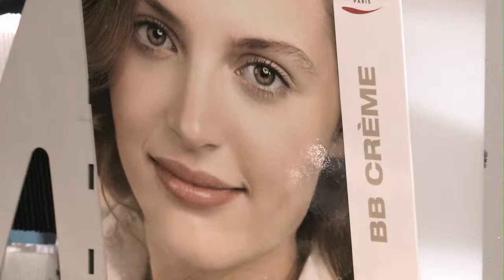Beauté Sélection Paris 2012 - Peggy Sage